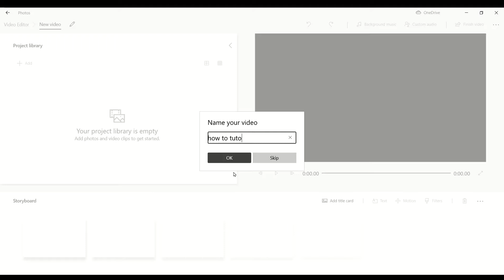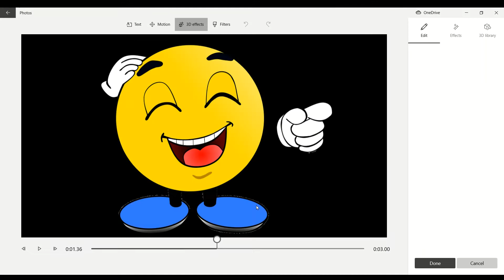[1 WEEK] how to make cool videos on winbdwos like i do cause im cool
i am cool i discovered this also please don't steal my idea of putting hte funny men in mine thing anyway do u like my video its cool also i like the part where you add the explosions thats my favourite part :) :D :) 😚😆🤗😋🙂😆🤨😎🤔😎😏😮😥🙄😏😮😣😃😏😂😮😁

okay finally week 1's over now i can make some diff daily vidos:
next week: gaming? idk?